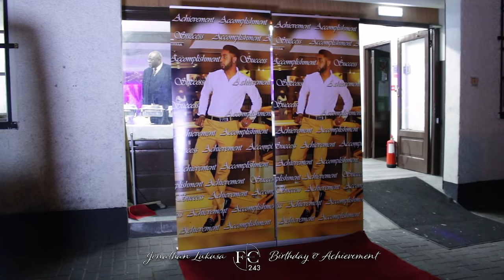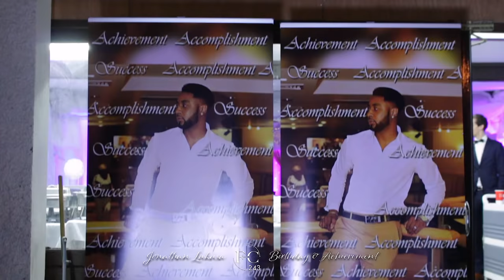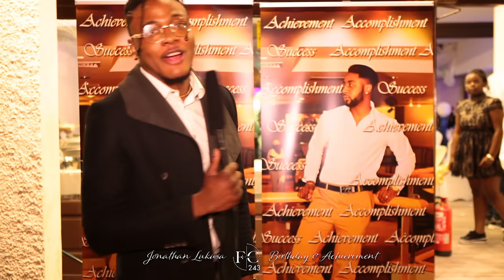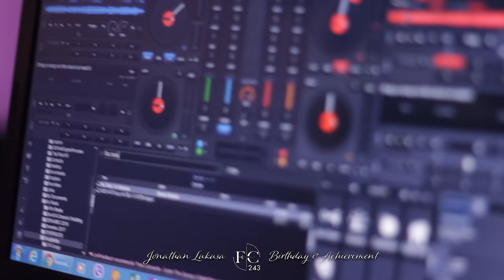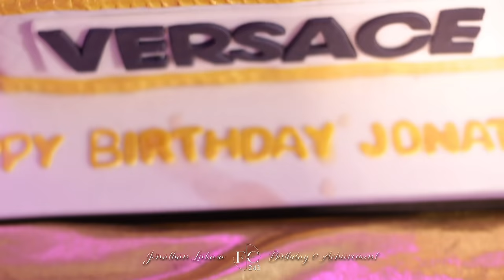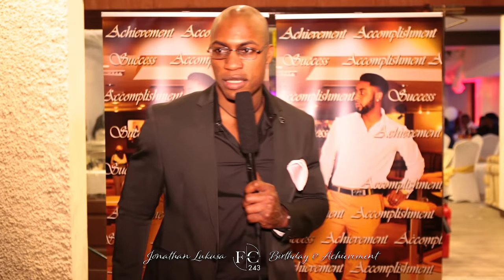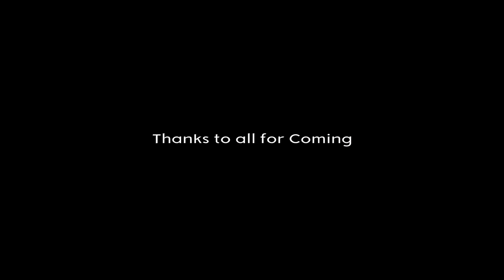Jonathan Lukusa Birthday and Achievement Party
N O T I C E:  NO SOUND in 1:05:47 - 1:06:58 AND 1:25:59 - 1:30:00 JUST SKIP. THANKS